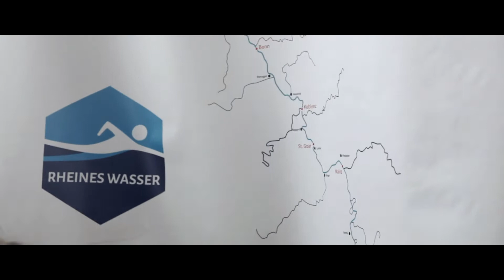Schwimmen im Rhein - von der Quelle bis zur Mündung und für die Forschung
Einen Monat lang hat Andreas Fath, Chemieprofessor an der Hochschule Furtwangen University (HFU), den Rhein von der Quelle bis zur Mündung durchschwommen. Studenten und Wasserexperten verschiedener Forschungseinrichtungen begleiteten ihn bei der einzigartigen Aktion unter dem Namen Rheines Wasser. Auf 1.231 km Länge nahmen sie Wasserproben und sammelten Daten über den Zustand des Rheins.

EN:
For a whole month Andreas Fath, Professor for Chemistry at Hochschule Furtwangen University (HFU), swam through the Rhine - from its spring to the estuary. Accompanied by his students and several experts for water quality he and his team took water samples and collected data about the water quality of the Rhine - on a lenghts of 1,231 km!